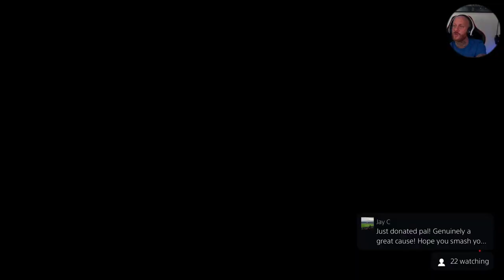Get Together Through Gaming: Leeds Mind Charity Stream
Join us for an exciting gaming event in support of Leeds Mind, a fantastic organization dedicated to mental health awareness and support. 🧠❤️

🙌 Why Leeds Mind? Mental health matters, and Leeds Mind is doing incredible work to provide essential services, counseling, and resources to those in need. By participating in this charity stream, you’re directly contributing to their cause. Let’s game together for a brighter, healthier future! 🌟